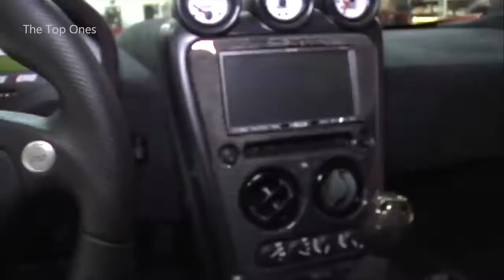Top 10 fastest cars in the world The fastest cars in the world Best of them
10 legal fast cars with high speeds

There is a huge market for cars that drive fast but these versions are not street by law. We examined the fast cars that are currently available on the market, with two criteria in mind. Firstly, they are allowed to drive on public roads, and secondly, they reach the highest possible speed. Here are the top 20 cars with maximum speed.